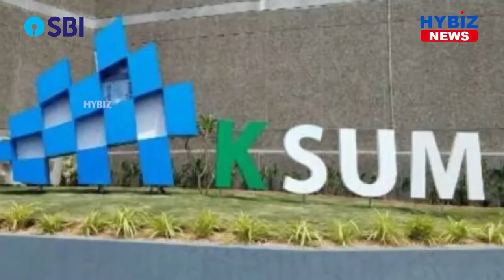Digitization Of SMEs || Kerala Startup Mission New project || Hybiz tv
Kerala Startup Mission (KSUM) is all set to launch a project to support the digitization of Small and Medium Enterprises (SMEs)by connecting them to technology startups that have developed cost-effective solutions to meet their needs. The project also aims at bringing technology start-ups entrepreneurs, tech-savvy industrialists, and SMEs on a one-stop platform.